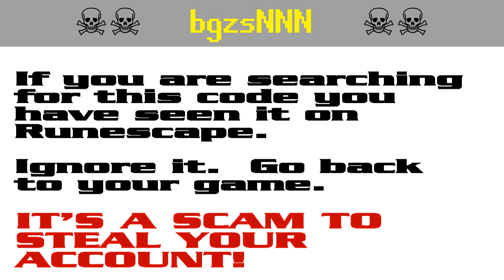bgzs095 ☠️ Runescape script-kiddie account-stealing scam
Runescape players: don't get caught out!  It's a pure scam!

The search code bgzs095 is part of a persistent string of script-kiddie attempts to steal Runescape players' accounts. It appears that the scammers are starting to get annoyed by the warnings and they have started down-voting.